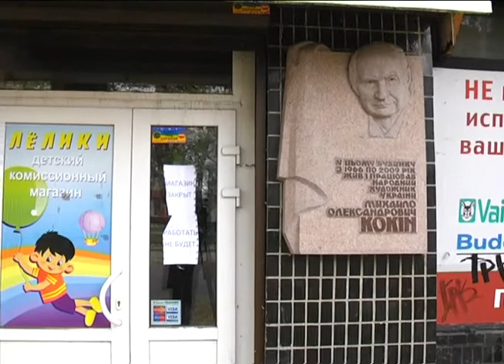В Днепропетровске воруют мемориальные доски